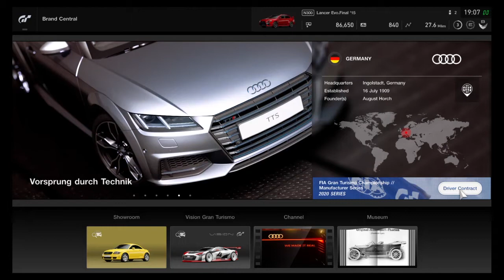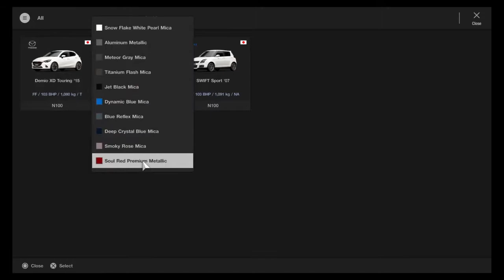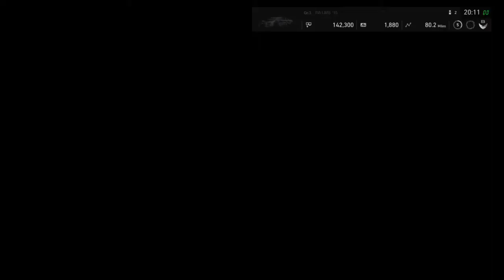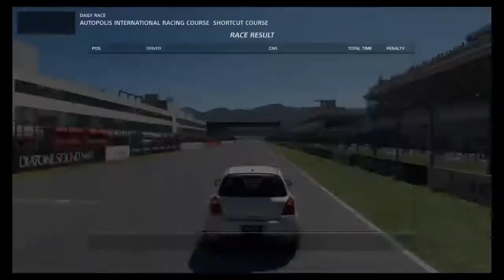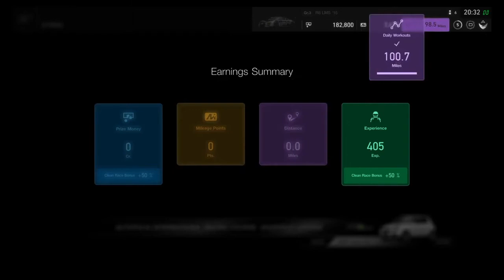GTSport - Starting from scratch, The Daily race grind.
GTSport #2 - Learning manual from scratch, on a controller.  Am I any good? No bit hopefully I can learn!

JC:GAMING